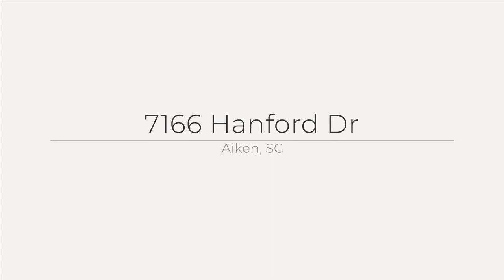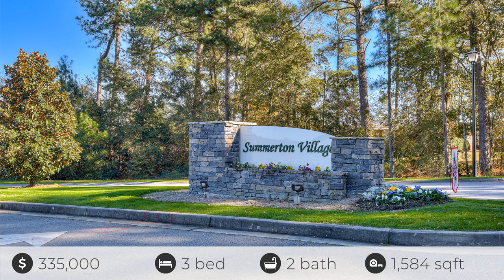7166 Hanford Dr, Aiken, SC